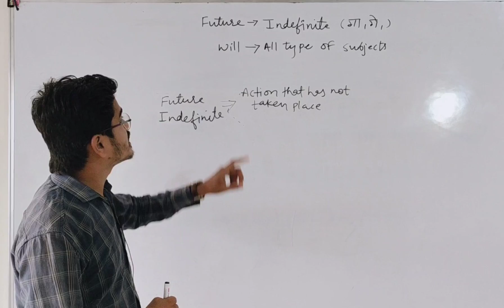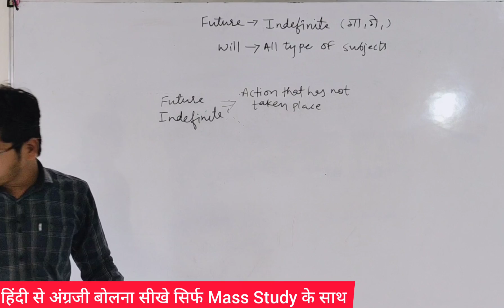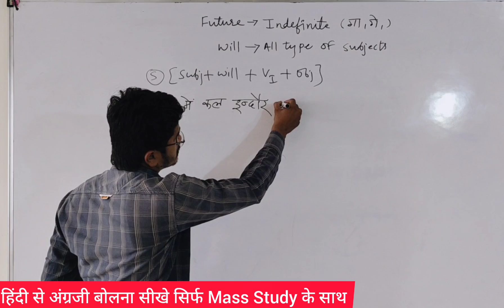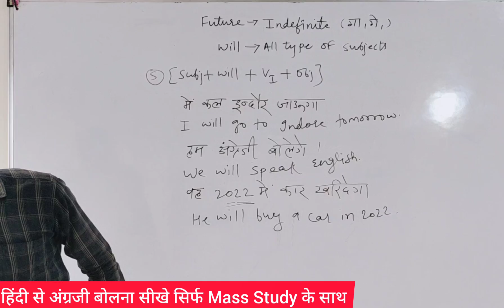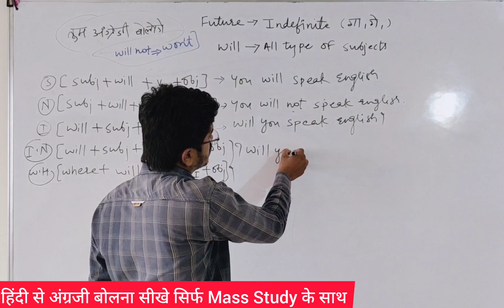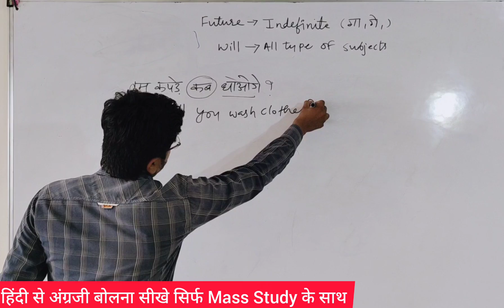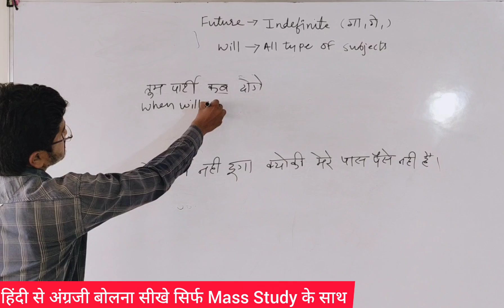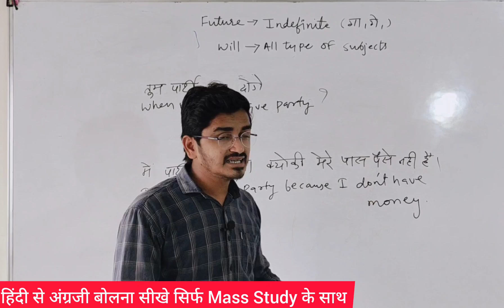Future Indefinite Tense। Use of Will and Shall। Spoken English। English Concept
Today you will learn the concept of Tense. You will also come to know about the concept of Will and shall.

अब आप घर बैठे अंग्रेजी सीख सकेंगे क्योंकि हमने Mass Study app पर Day wise Spoken English Classes provide की है, ओर बिलकुल बेसिक से अंग्रेजी सिखाई है, तो नीचे दी गई लिंक अभी क्लिक करे और डाउनलोड करे Mass Study app.

हमारे Mass Study app को Playstore पर 5 Star Rating दे,
और App में सारे Courses को Like ज़रूर करे.

Watch  Other Spoken English and Classroom Activity Videos-

चाहे आप हिंदी मीडियम से हो या अंग्रेजी मीडियम से , आप हमारे  चैनल पर वीडियोस देखकर अंग्रेजी बोलना सीख सकते हैं, क्योंकि हमारे ट्रेनर Kamlesh Yadav Sir का मानना है कि अंग्रेजी बोलने के लिए प्रेक्टिस बहुत ज़रूरी है , इसलिए हमारे सर पढ़ाने के साथ-साथ बोलने की प्रैक्टिस पर ज्यादा ध्यान देते हैं। आप हमारे प्रेक्टिस वीडियो देखकर आप भी इस प्रकार प्रैक्टिस करके अपनी अंग्रेजी को Improve कर सकते है।

Dear Viewers ,

हम सारे videos हमारे viewers के इच्छा के अनुसार बनाते है, आप किस प्रकार के वीडियो चाहते है हमे Comment में बताए ताकि हम next video में आपके इच्छाओं को ध्यान में रखकर उपयोगी वीडियो बना पाए।

हमसे जुड़े रहने के लिए और आपके प्यार और Support के लिए बहुत बहुत धन्यवाद ।